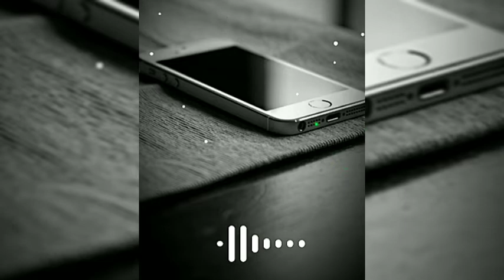🔥ISLAMIC RINGTONE🎵/BEAUTIFUL ISLAMIC RINGTONE❤️NEW EMOTIONAL ISLAMIC RINGTONE